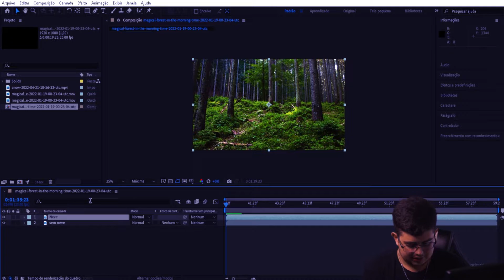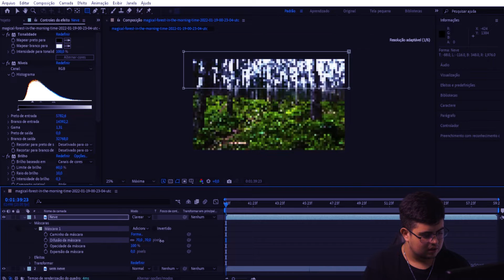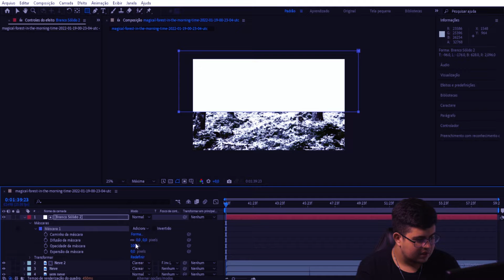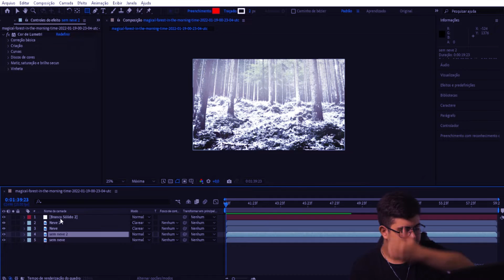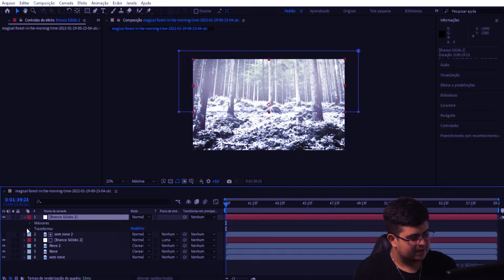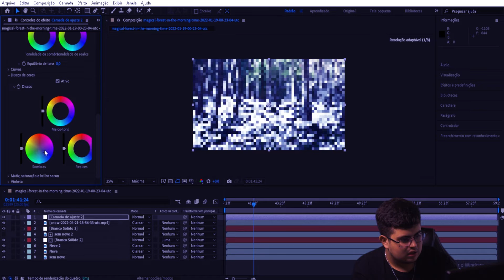Como fazer NEVE SUPER REALISTA no After Effects!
Já imaginou trabalhar no conforto de seu lar e faturar de 3 a 10 mil todos os mêses fazendo edição de vídeo? Não deixe para depois, e conheça a metodologia com mais demanda no mercado e onde encontrar seus clientes! Clique e mande uma mensagem!

Saudações pessoal! Que saudade que eu estava de voltar aqui! Neste vídeo ensinei a criar um efeito que foi muito pedido, o efeito de neve realista! Espero que gostem do resultado! Não se esqueça de se inscrever e comentar uma idéia para o próximo vídeo!